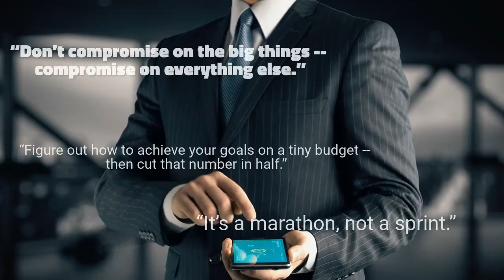Build something you believe in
“Build something you believe in -- because that’s

the first step to building a great brand.”

“Never, ever give up control -- until you sell.”

“It’s a marathon, not a sprint.”

Sladjan Mitojevic C.d’A.A.  /  C.I.B.
Courtier d’assurance agréé / Chartered Insurance

Broker
Courtier immobilier hypothécaire / Mortgage Broker
Conseiller en sécurité financière / Financial

security advisor
Business Broker Intermedairy associated with

my RingCentral meeting Conference Room.